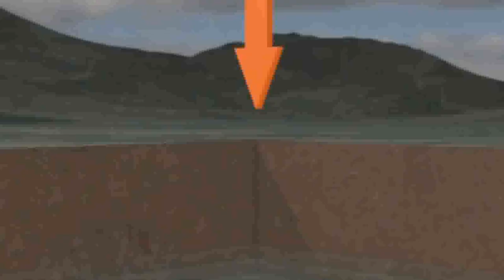Bikini Zona - Viss ir labi (2019)